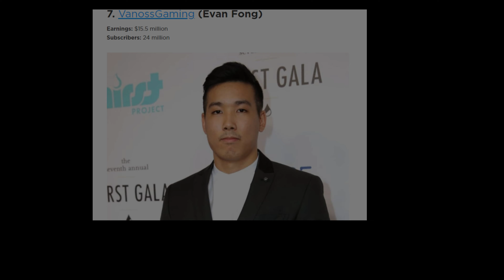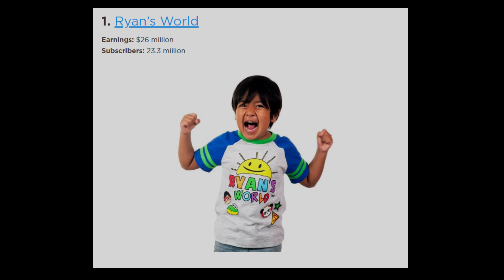Top 10 Richest Youtubers In The World 2020 || Bitrelay